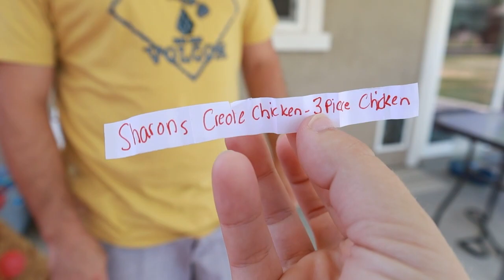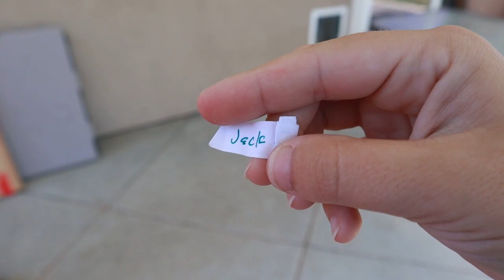CONTROL WHAT I EAT FOR 24 HOURS!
Control what I eat for 24 hours!! Using this dart board, I'll be popping balloons and whatever the restaurant is inside the balloon is where I have to eat!